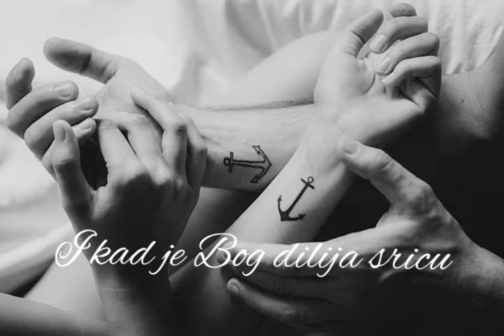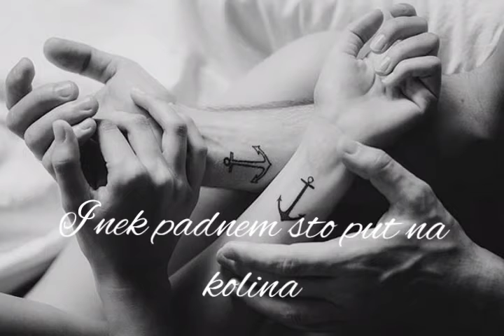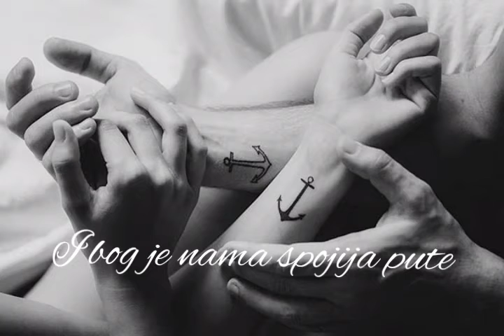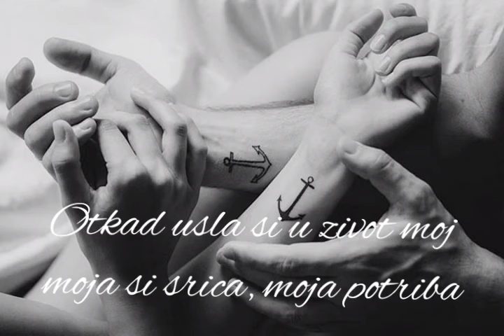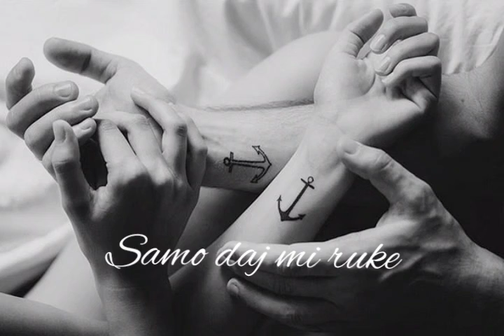Ivan Sikirić-Samo daj mi ruke (demo snimka uz gitaru)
Glazba i tekst: Ivan Sikirić
Glas i gitara: Ivan Sikirić
Demo snimka snimana mobitelom